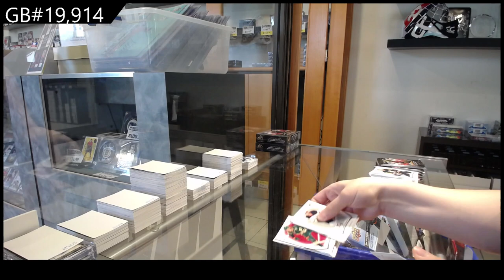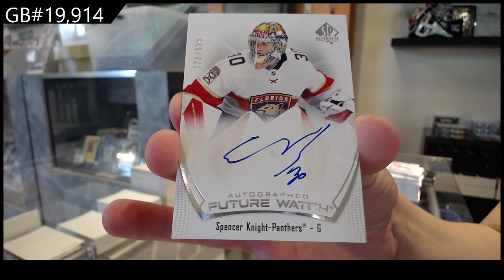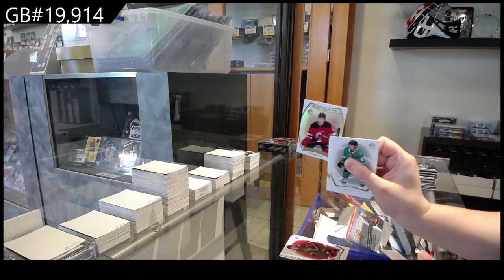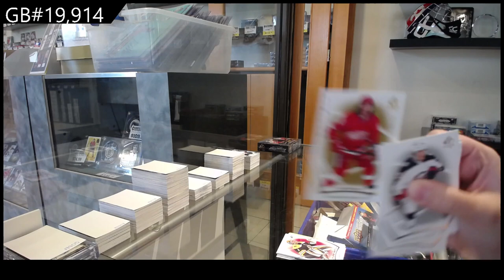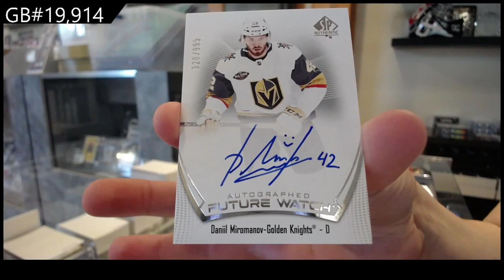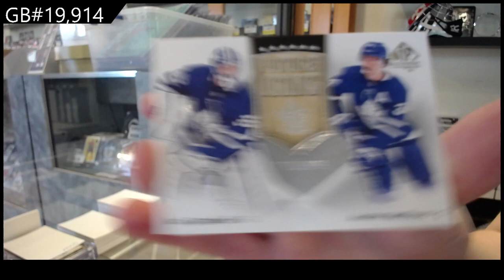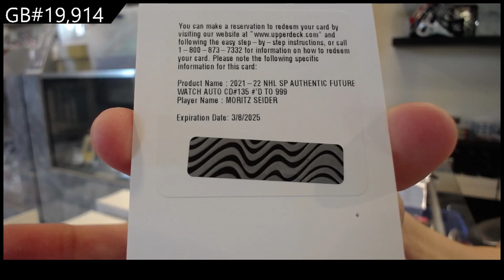21-22 Upper Deck SP Authentic Hockey 4 Box Break - C&C #19,914